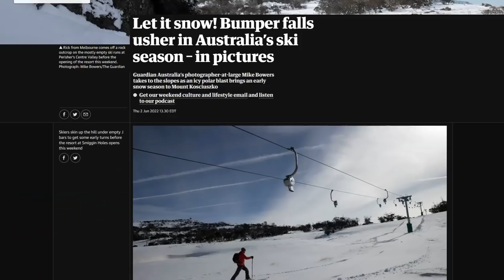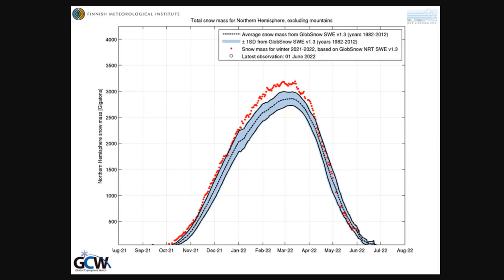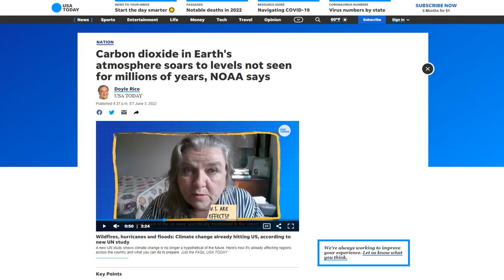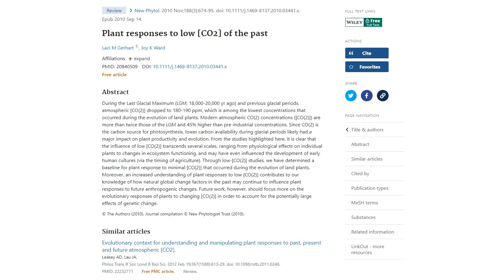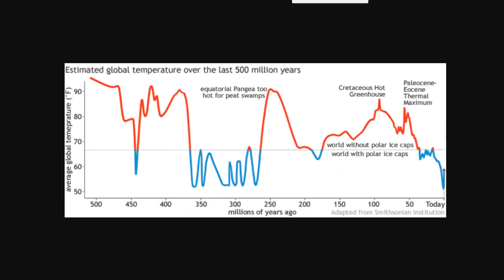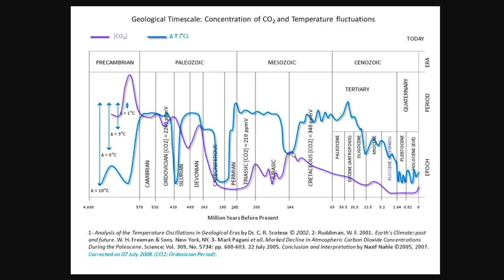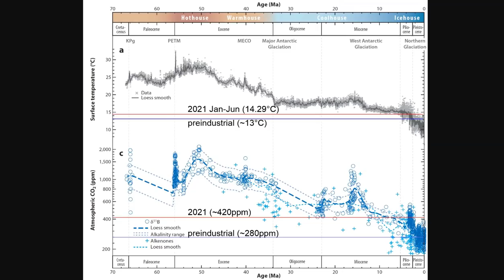Carbon Dioxide Levels Hit Record High - Climate Scientists Warn Of Increased Climate Change Events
Climate scientists warn of increased climate change events as carbon emissions fail to drop
SWATHES OF CANADA DEALING WITH HEAVY JUNE SNOW — VANCOUVER ISLAND SNOWPACK 150 PERCENT OF AVERAGE
Carbon dioxide in Earth's atmosphere soars to levels not seen for millions of years, NOAA says
NOAA reports carbon dioxide reaches levels not seen in millions of years

Bitcoin: 17NV3vtcQhRnsRnjckCcYkKVEUcnirKQ62

Bitcoin: 17NV3vtcQhRnsRnjckCcYkKVEUcnirKQ62